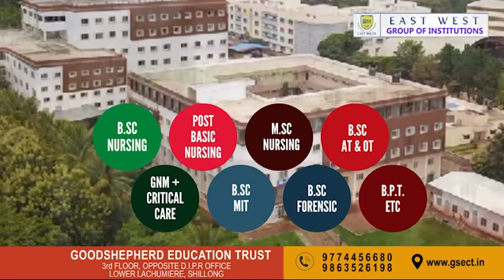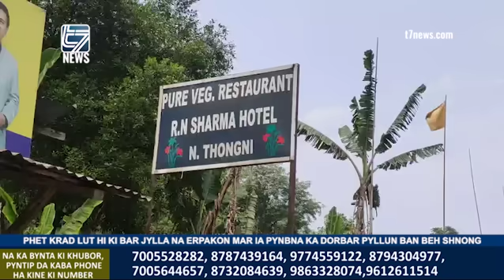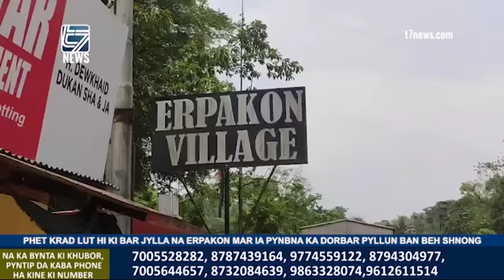PHET KRAD LUT HI KI BAR JYLLA NA ERPAKON MAR IA PYNBNA KA DORBAR PYLLUN BAN BEH SHNONG